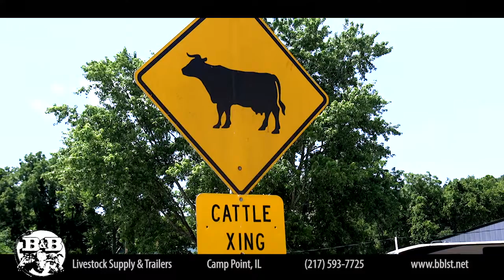B&B Livestock Supply & Trailers: Moss Rock Ranch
B&B Livestock Supply & Trailers has been servicing customers since 1973!